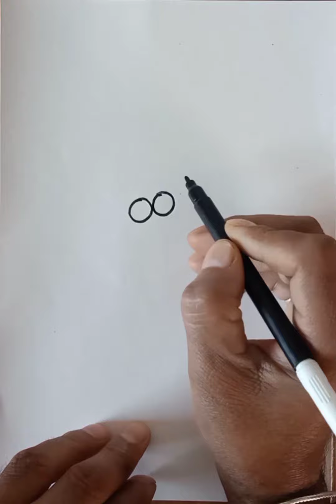Draw Crab in Easy Method (for kids)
How to Draw Crab in easy Method | Simple and Easy

Galaxy Art And Craft

Thanks